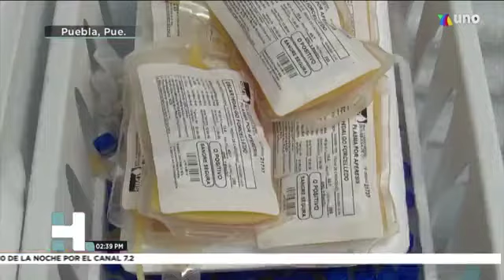Plasma Alogénico.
De acuerdo a especialistas, el plasma alogénico es una alternativa en el tratamiento de enfermedades e infecciones que no tienen medicamento existente.